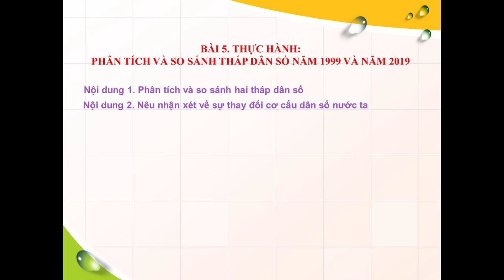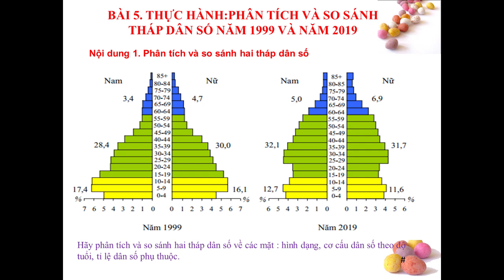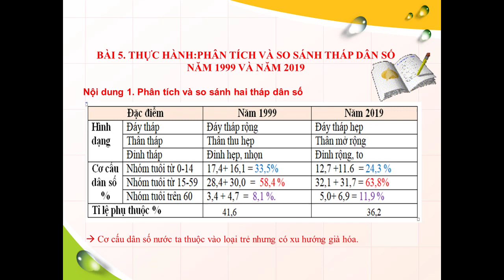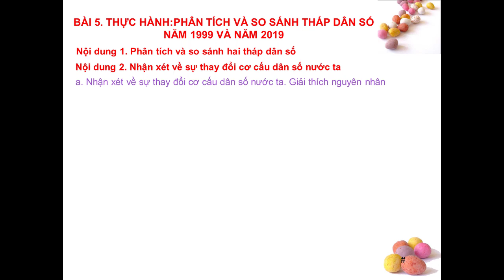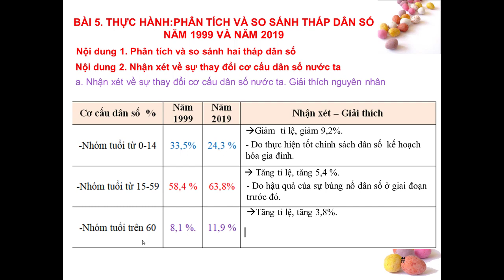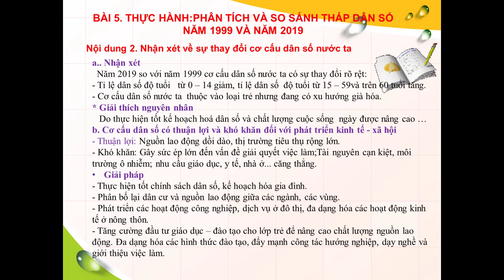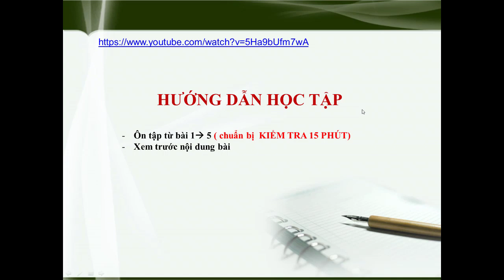ĐỊA LÝ 9 (Tuần 3 / HK1) - Bài 5: Thực hành PHÂN TÍCH VÀ SO SÁNH THÁP DÂN SỐ